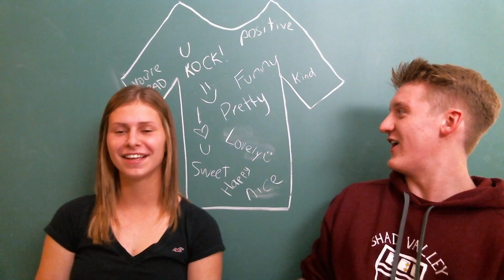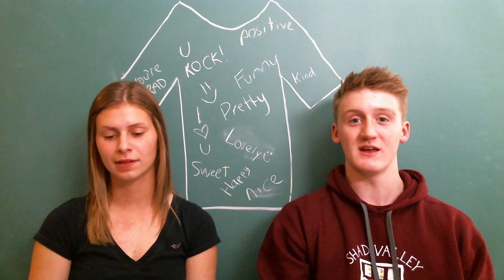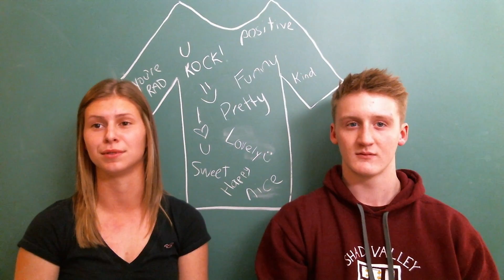Bluezone for October 25th, 2013